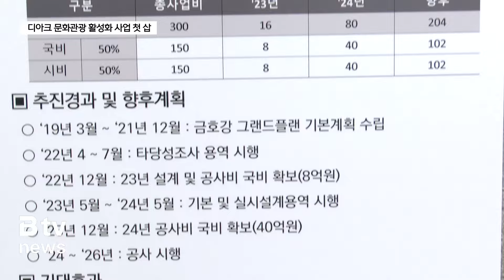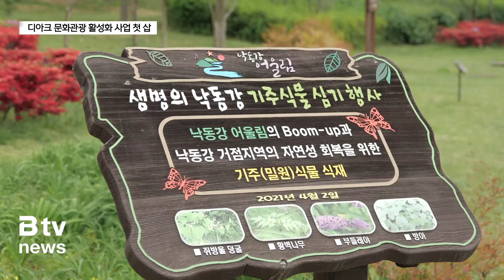디아크 일대를 전국적 생태관광 ‘핫플’로 (대구)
[기사 내용]

대구시가 금호강 르네상스 프로젝트의 선도사업으로 추진하는 디아크 문화관광 활성화사업이 본격화됐습니다. 달성군 강정보에 있는 디아크 문화관 일대를 전국적인 생태관광 명소로 조성할 계획인데요. 대구시는 내륙도시 대구를 새로운 개념의 친환경수변도시로 재탄생시킬 것으로 기대하고 있습니다.

우성문 기자의 보돕니다.

⏩ 리포트

대구시가 추진하는 금호강 르네상스 프로젝트의 선도사업인 디아크 문화관광 활성화사업이 본격화됐습니다.

금호강 르네상스 사업을 통해 내륙도시 대구를 친환경 수변도시로 변모시킨다는 계획인데, 가장 먼저 디아크 일대를 전국적인 생태관광 명소로 조성하는 사업이 추진되는 겁니다.

int) 홍준표/대구시장
"대구는 내륙도시입니다. 그래서 수변도시로 바꾸는 작업을 지금 대구시에서 추진하고 있습니다."

이 사업은 2년의 공사 기간을 거쳐 2026년 상반기 준공을 목표로 하고 있습니다.
디아크 일대는 낙동강과 금호강이 합류하는 곳으로 생태적 다양성을 한 눈에 볼 수 있는 중요한 곳인 만큼 특히 친환경 개발의 중요성이 대두되고 있습니다.

시는 달성습지, 대명유수지, 화원유원지 등 기존의 인근 관광지와 연계해 생태와 문화, 관광이 어우러진 명품 하천으로 조성키로 했습니다.

int) 김원규/대구시의회 부의장(달성군)
"하천의 가치와 아름다움을 살리는 지혜는 도시의 품격을 높이는 역량이자 미래를 위한 중요한 자산이 될 것입니다."

이곳의 랜드마크가 될 길이 428m, 폭 5m의 관광보행교에는 낙하분수를 내려 보며 쉴 수 있는 아크베이, 금호강과 낙동강이 만나는 전경을 조망할 수 있는 아크 테라스가 조
성됩니다.

이와 함께 시민들의 열린 공간인 흥멋문화광장, 달성습지와 연계한 달성갈대원 산책로, 랜드마크 관광보행교를 한눈에 볼 수 있는 디아크 풍경의 창 등의 다양한 부대시설도 설치될 예정입니다.

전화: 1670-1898